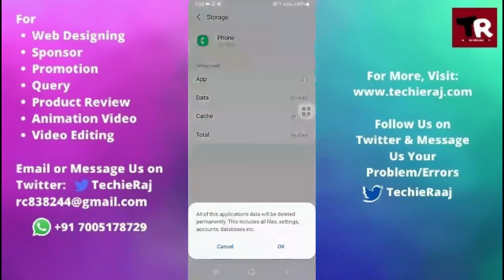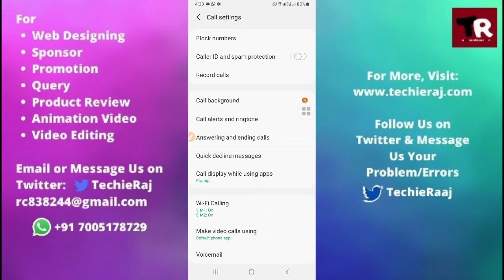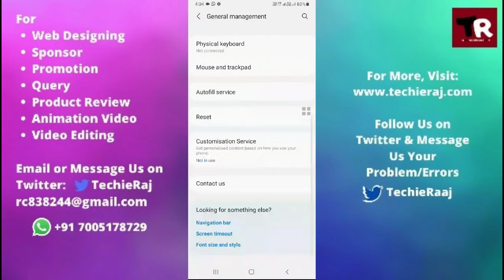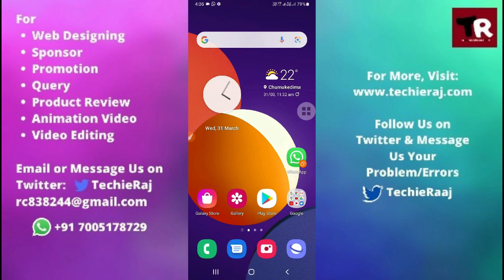Samsung S8 Auto Call Recording Not Working Problem Solved